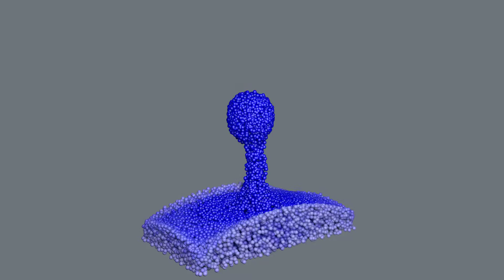thickliquidtest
Testing X-Particles liquid